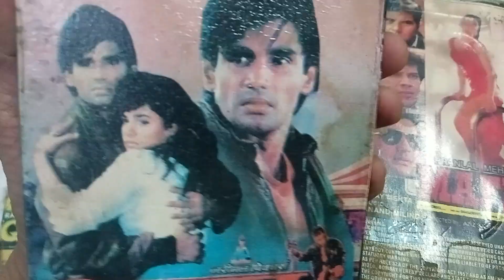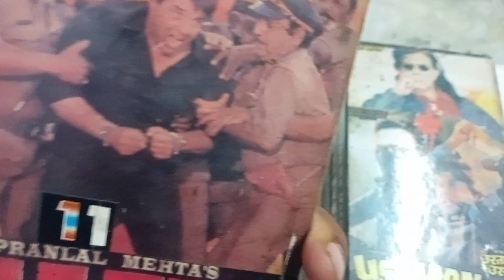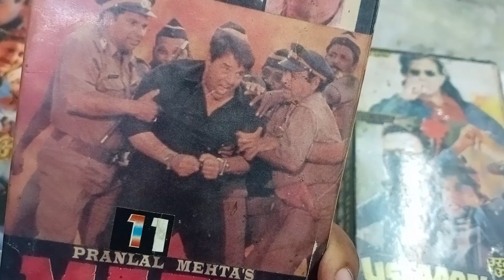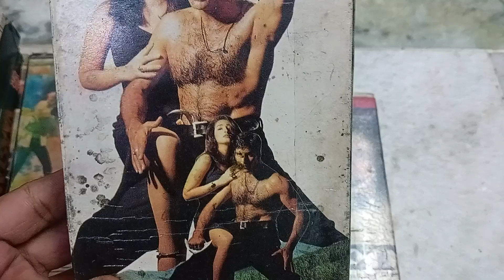VCR VEDIO CASSETTE FOR SALE #9953369468#cash_on_delivary_also_avelable